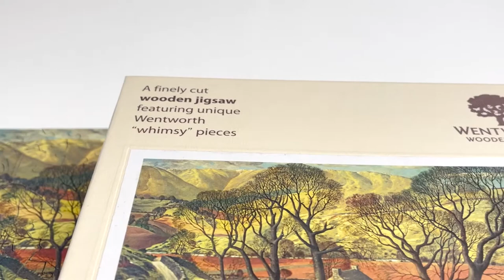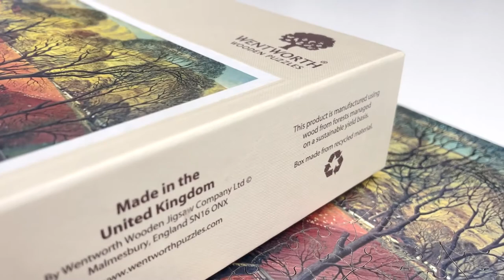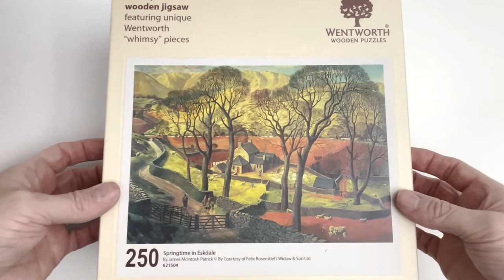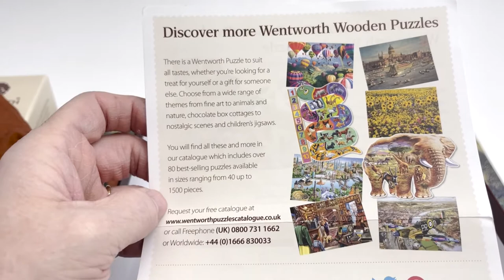Wentworth Puzzle Review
Wentworth Jigsaw Puzzle Review - Sue Sloan

This is my own thoughts and feelings on this puzzle brand.  This puzzle was gifted to me from a friend the company did not sent it to me.

It helps my channel to be seen more on YouTube.  Sue.